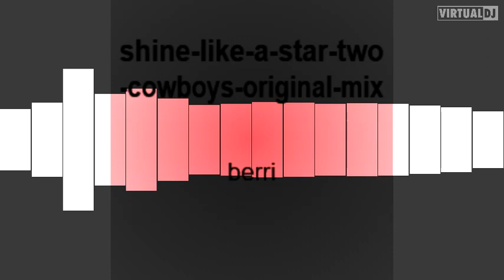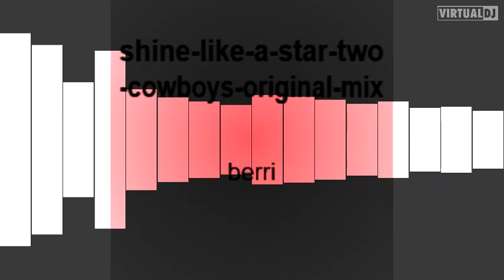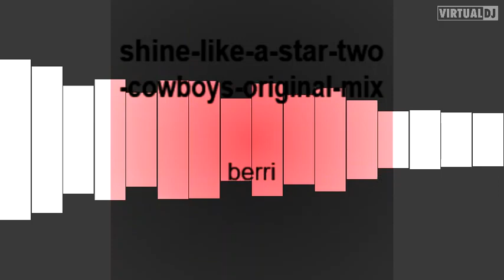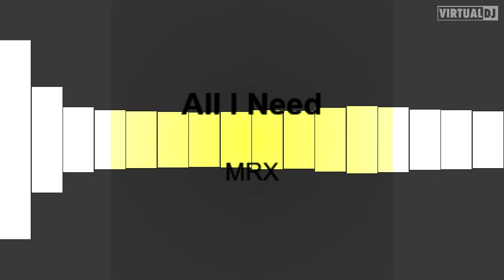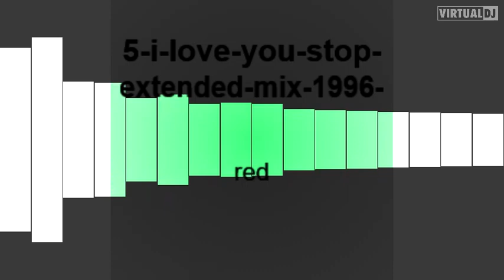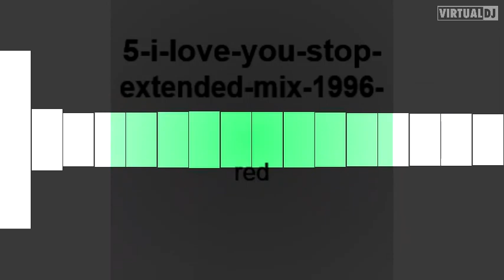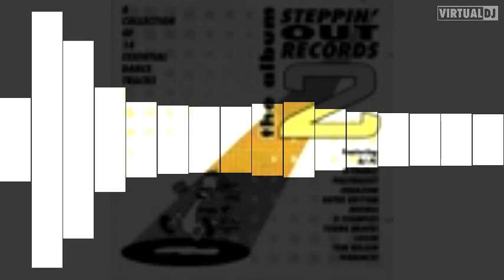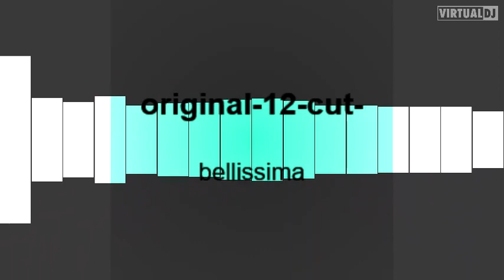LETS GO BACK TO THE OLD SKOOL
DJDEKREID GOING BACK TO MY ROOTS OLD SKOOL 420% 420/100